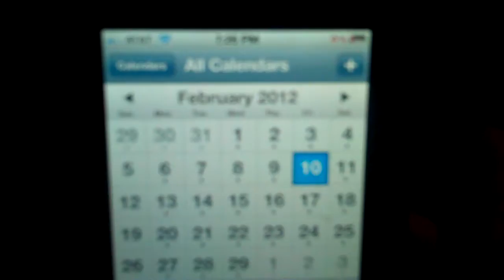MCF Client Rod Matlock Day 1